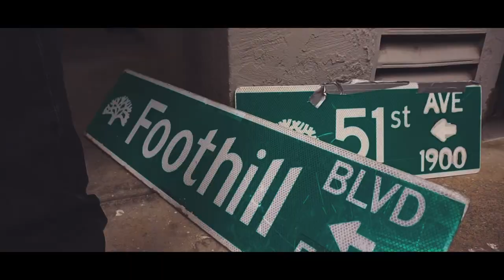BarBadBreed -"Wicked" (Music Video) Dir By. XITPROFILMS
Bariki Smith From MTV Teen Mom !